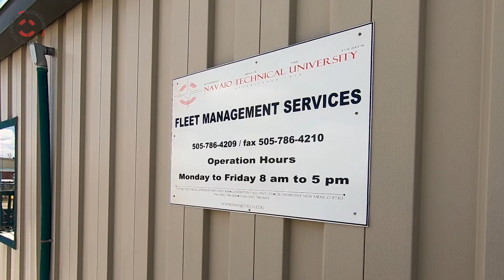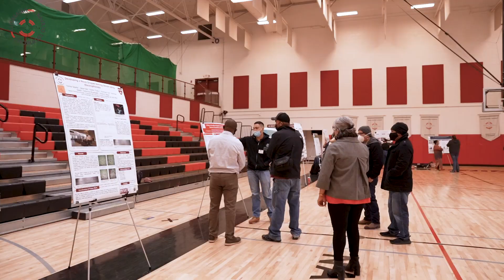NTU Fall 2023 Welcoming Student Address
A message from the NTU Dean of Student Services, Jerylnn Henry, encourages students to complete the semester strong. For more information about NTU's academic offerings, help facilitate learning, and empower students to succeed personally and academically, contact Jerlynn Henry at or